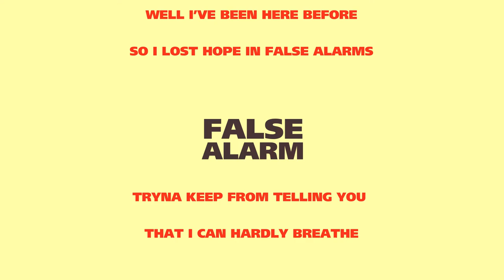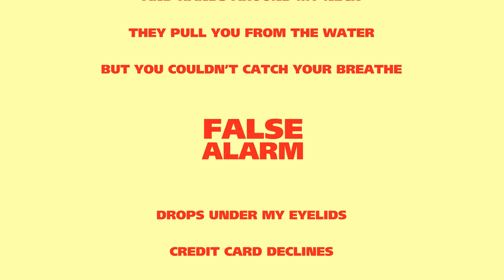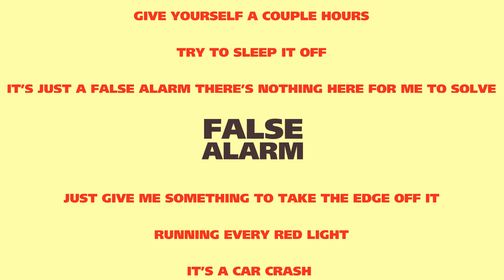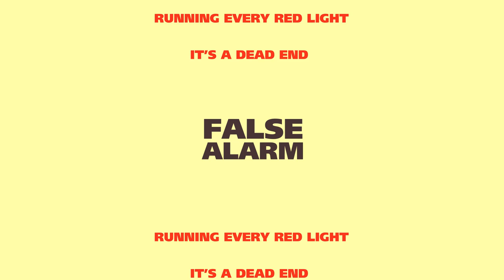Sorcha Richardson - False Alarm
Nov 25 - Galway Róisín Dubh
Nov 29 - Dublin National Concert Hall
Nov 30 - Limerick Dolan's Warehouse
Dec 08 - Cork Live at St. Luke's

Track 08: False Alarm

Maybe my favourite song on the album. Definitely my favourite song to play live. I think of this one as a New York comedown, of sorts, so it made sense to me to put it after High in the Garden. I wrote it in Dublin a few days after writing Honey and the song didn't change much from the first draft, but the original demo was a very folky acoustic guitar track that I recorded on my phone, and it felt like a bit of a blank canvas when I brought it to Alex and the band. I don't remember talking about trying to achive this, but everything Alex added to the arrangement just heightened the anxiety of the song so much. That noise in the opening seconds is Alex kicking the guitar amp, which he did multiple times throughout the take. I have a vague memory that it fucked up the amp for a few days, and made it super noisy, so that was the last time that amp was used for the album

Video by Andrew Keyser